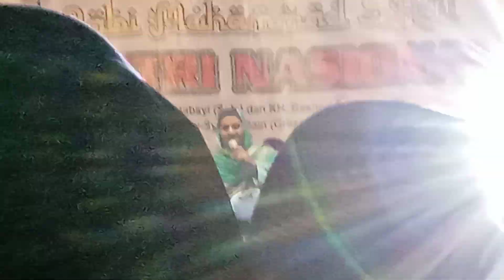SUKO BERSHOLAWAT SARENG HABIBANA SYARIF AL HABSYI SOLO DI SUKO WRINGINANOM GRESIK BAG 2